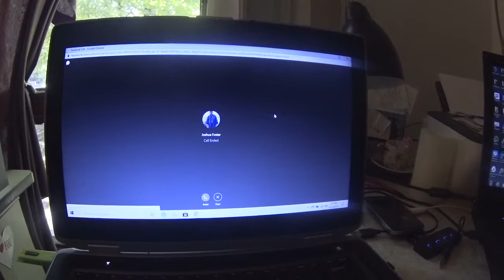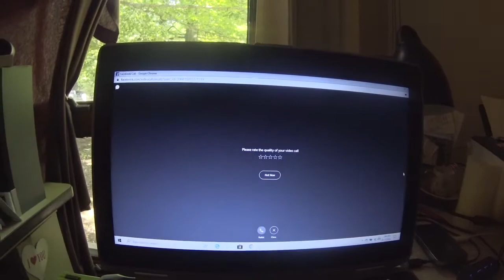Sept 12,2019 Interview with Joshua Foster